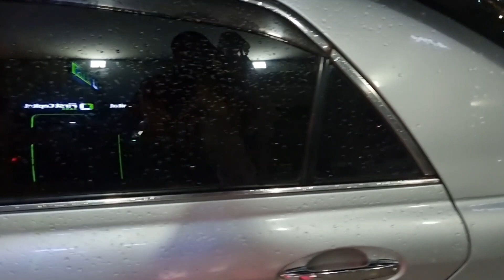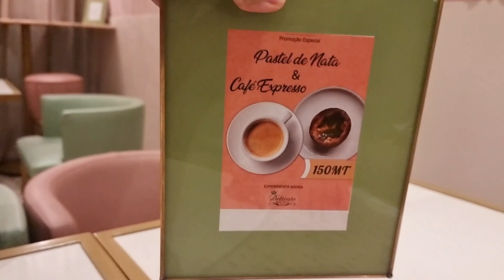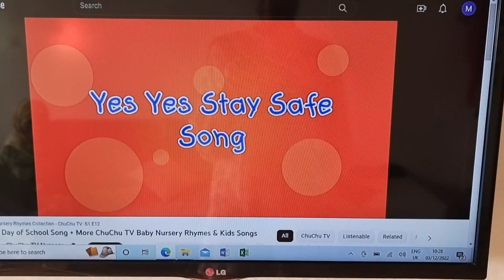My daily routine, simple mutton shorba recipe, rainy day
Hello guys hope you all are doing great. today I'm sharing my daily routine, in this vlog you will see me as a mom , as a housewife and as a daughter in law. I Cooked mutton Shorba in a very simple way it tastes delicious do try the recipe.

Musician: @iksonmusic